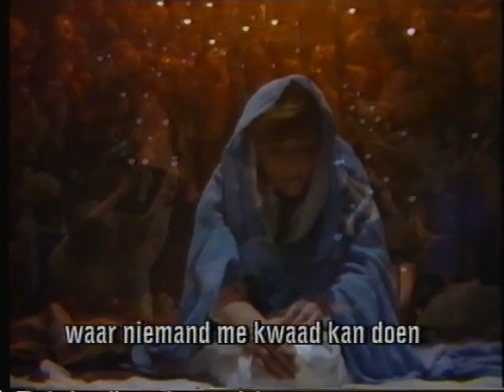The Mysteries (1985) - The Nativity - part 06 of 10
The mystery play 'The Nativity' performed by the National Theatre. Filmed in the Cottesloe Theatre for Channel 4 Television in 1985. Many well known actors appeared in the production. Directed by Bill Bryden. Music by The Home Service. Dutch subtitles.